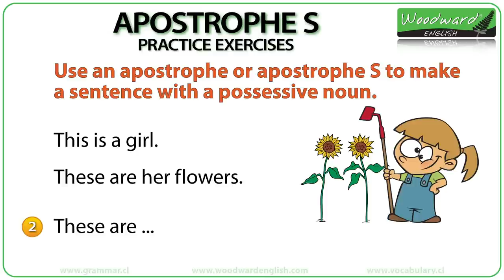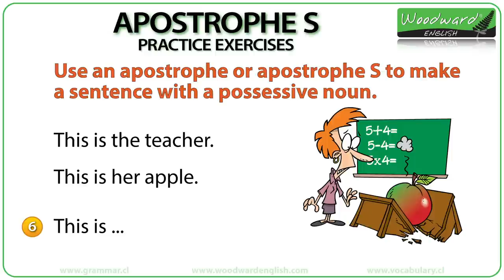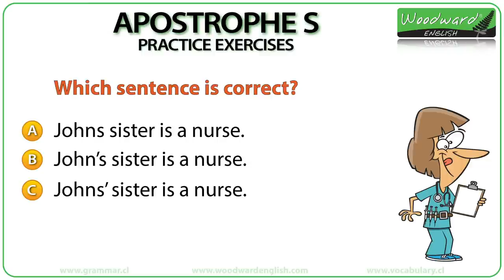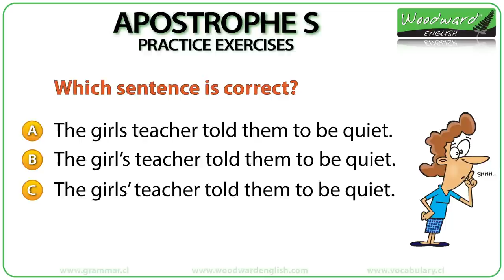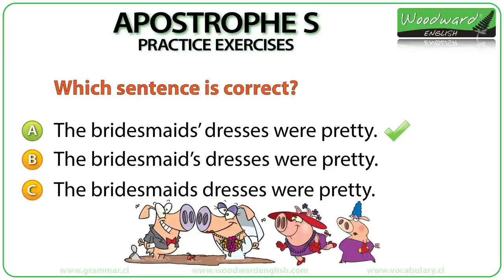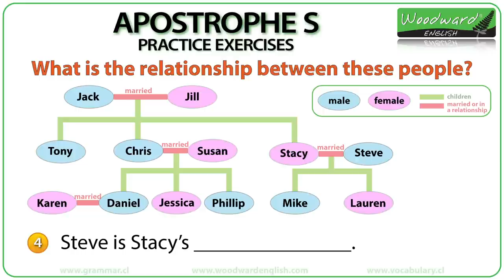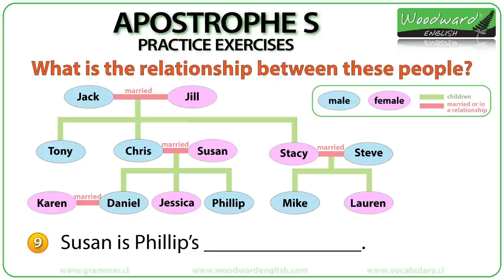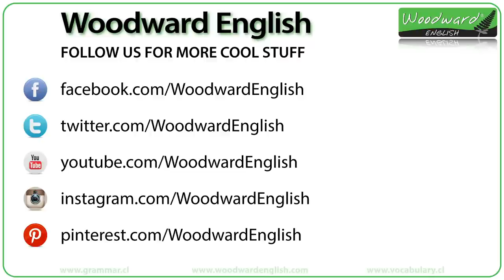Apostrophe S in English - Practice Exercises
Exercises to practice the Apostrophe S in English (Possessive Nouns)

There are three types of activities.

** Activity 1: Make a sentence **
You are given two short sentences.
e.g. This is Jack. This is his horse.
You need to create a simple sentence that contains a possessive noun using this information. Sometimes an apostrophe S is needed, sometimes just an apostrophe, and sometimes nothing. There are cartoons that show examples of the sentences to help with understanding.

** Activity 2: Multiple choice **
Three sentences appear on the screen but only one of them is grammatically correct according to the cartoon that appears beside them. The difference between each of these three sentences is the position of the apostrophe (or no apostrophe). Use the cartoon accompanying the sentences to help you.

** Activity 3: Family Members **
A family tree appears on the screen. Below it is the beginning of a sentence that includes the names of people in that family tree.
e.g. Steve is Stacy’s …
You need to complete the sentence according to the tree.
If you need help with name of members of the family, then see our video about this

These three exercises are best to complete after watching our English language lesson about Apostrophe S - Possessive Nouns here:

Rob Woodward
Howick
Auckland 2145
New Zealand

- Rob Woodward